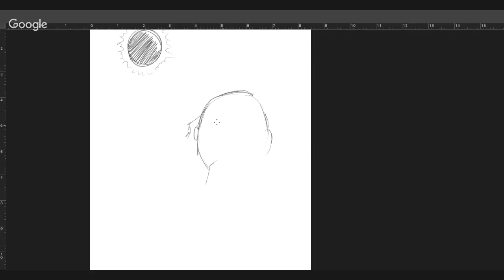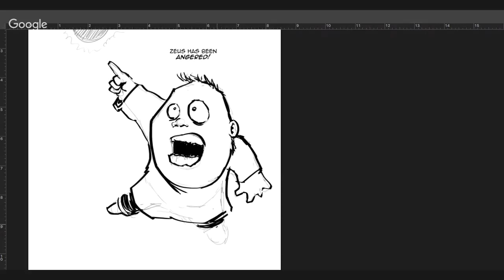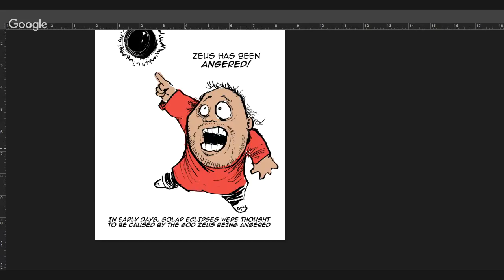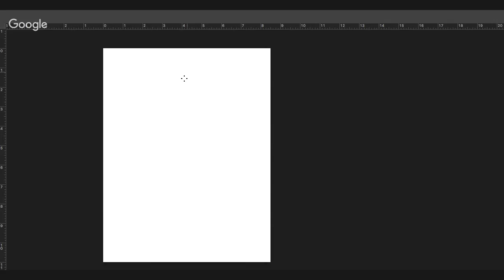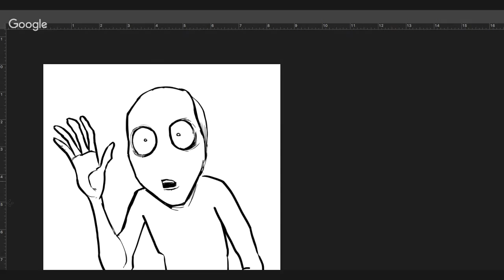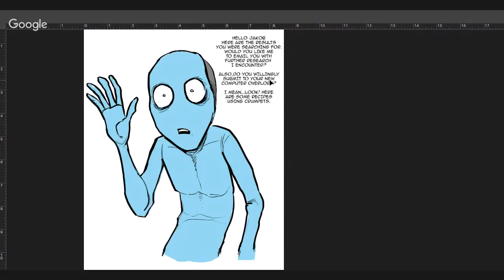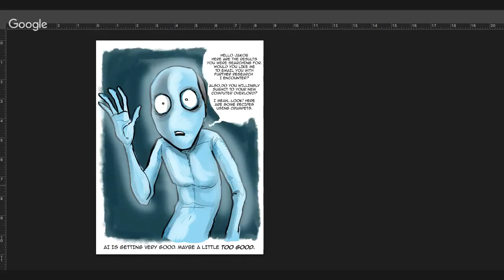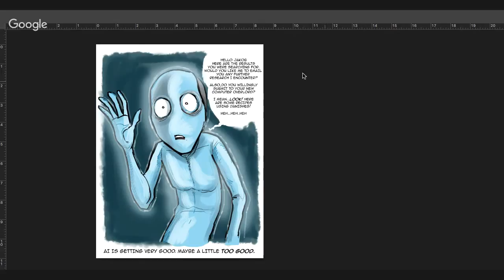Convey UX 2016 - Jakob Neilsen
Session for Jakob Neilsen